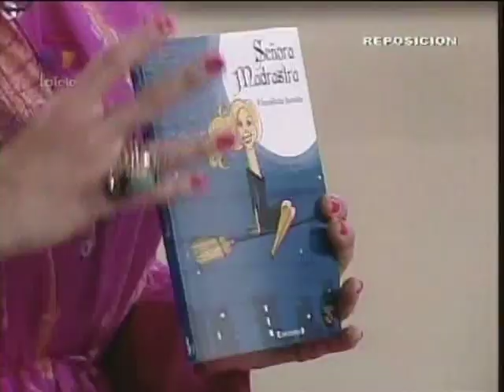06 14 Abril - Jo Aguirre